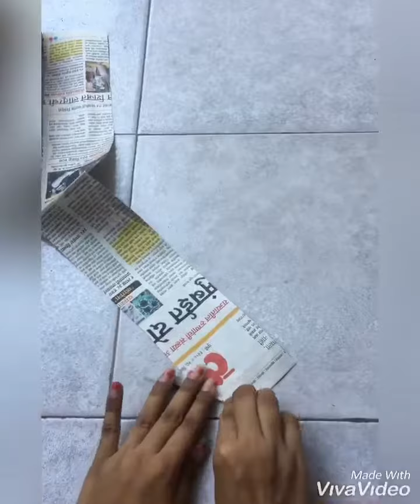DIY newspaper teddy | best out of waste | newspaper hacks | craft with newspaper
Buy your happiness through gifting
Dm you orders for scrapbook , gift card , gift box , chocolate box , greetings , sketches , frames and many more items